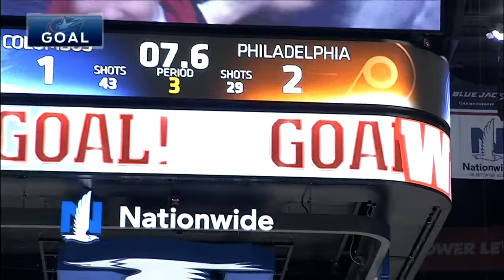Gotta See It: Jackets score 2 goals in final minute to tie game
Check this out, Columbus Blue Jackets rally in the final minute to score 2 goals to tie the Flyers and force overtime on Tuesday.